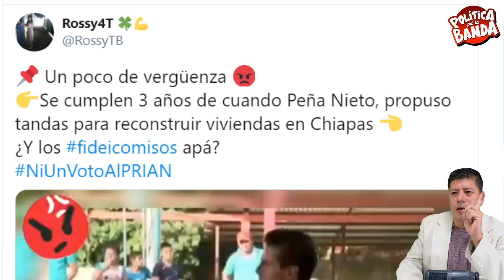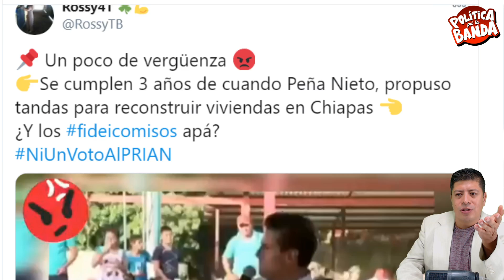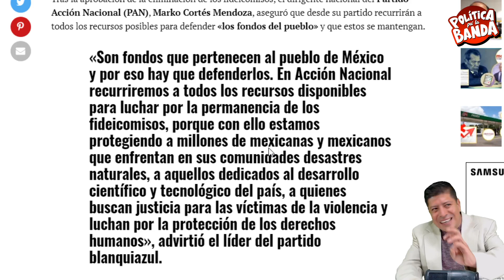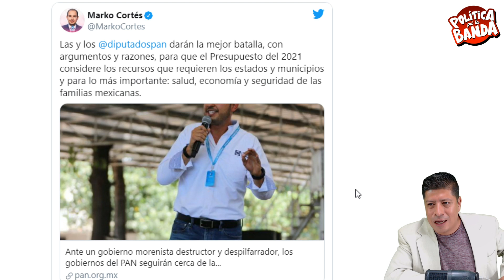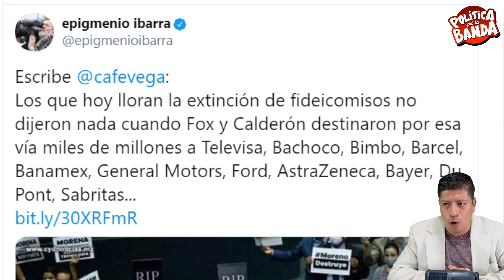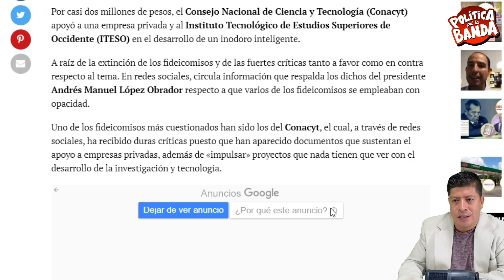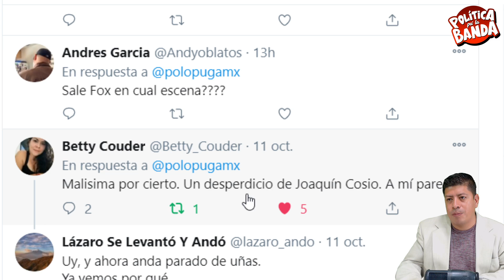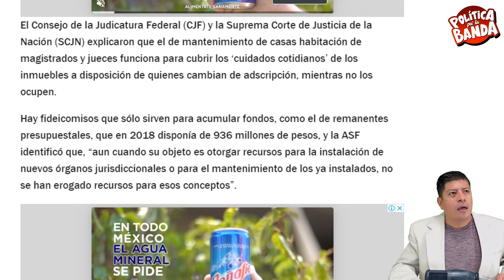¡EL COLMO DEL CINISMO! PAN VAN CON TODO A QUE REGRESEN LOS FIDEICOMISOS PORQUE ES DINERO DEL PUEBLO